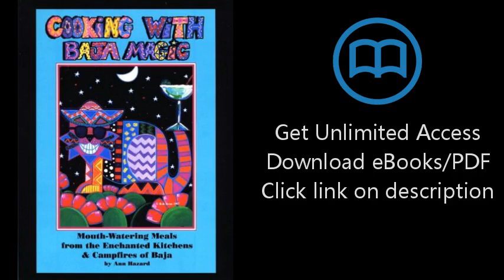Download Cooking With Baja Magic : Mouth-Watering Meals from the Enchanted Kitchens & Campfires PDF